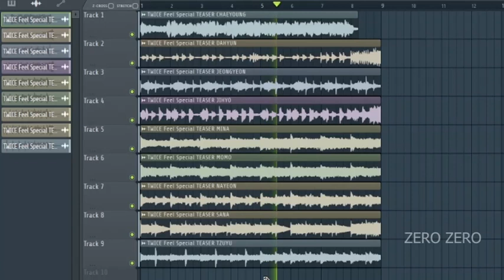Every FEEL SPECIAL Teaser Layered to Check How it Actually Sounds Like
I was bored again guys. Since the new song's gonna drop soon, I am paying my respects to the old ones.